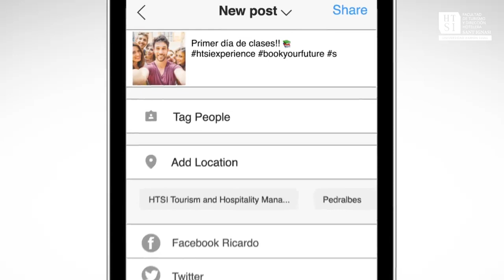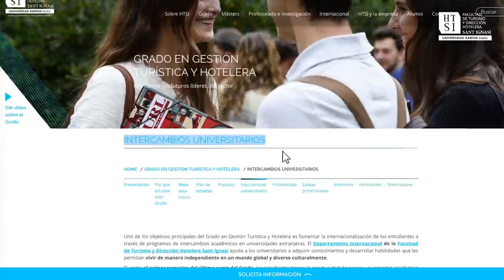HTSI | Facultad de Turismo y Dirección Hotelera Sant Ignasi | Book Your Future | Search Engine